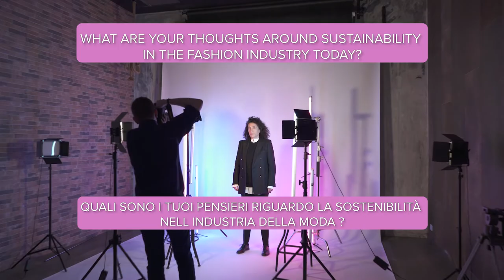SARA MAINO ITALIAN JUDGE | JUNK KOUTURE 2022